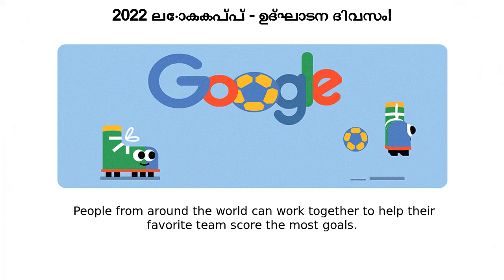2022 ലോകകപ്പ് | 2022 ലോകകപ്പ് - ഉദ്‌ഘാടന ദിവസം!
Google Doodle :
2022 ലോകകപ്പ് - ഉദ്‌ഘാടന ദിവസം!

 2022 ലോകകപ്പ്

2022 World Cup - Opening Day!

2022-world-cup-opening-day

 2022 ലോകകപ്പ്

2022 ലോകകപ്പ് - ഉദ്‌ഘാടന ദിവസം!

Let the 2022 World Cup games begin! The tournament takes place every four years and attracts football (or “soccer”) fans from all over the globe  This is the first-ever World Cup to take place in the Middle East Over the next month, players from the national teams of 32 countries will compete in a series of elimination games, culminating on December 18, when one national team will be crowned the 2022 World Cup Champion Want to get in on the action yourself? Google “world cup qatar 2022” on your mobile device to compete with fans in our multiplayer online game  People from around the world can work together to help their favorite team score the most goals  Once a real-life match is set in the World Cup schedule, it will appear in the game menu  Pick the game and team you want to support and work with other fans to score the most virtual GOAAAAALLLLS  When the final buzzer sounds in the real-life match, the virtual match will also end and name a winner!Good luck to all the teams!